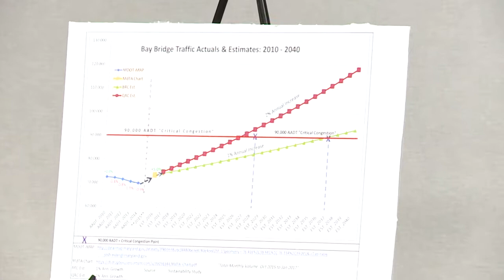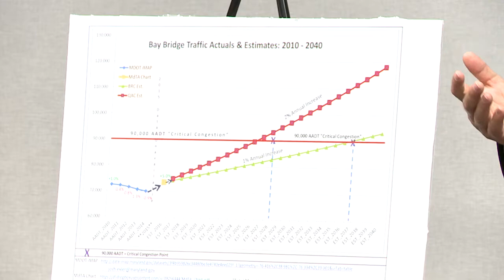Eastern Shore Legislative Breakfast April 20, 2017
Post-2017 legislative session wrap up from eastern shore delegates and senators.